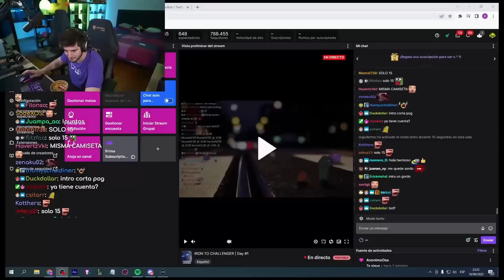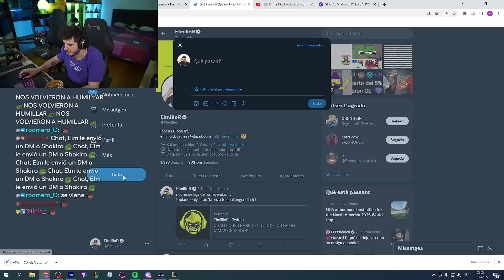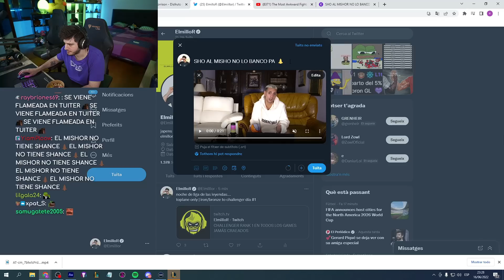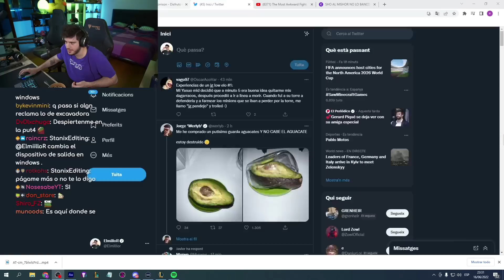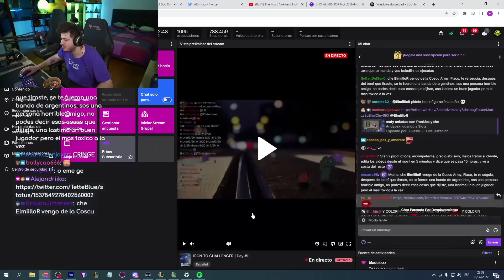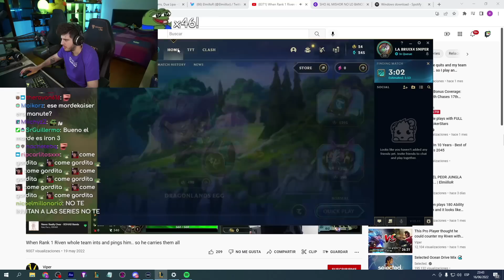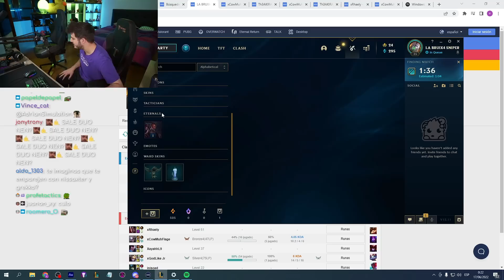Elmillor le responde el beef a Coscu y pone en su lugar a Dudu